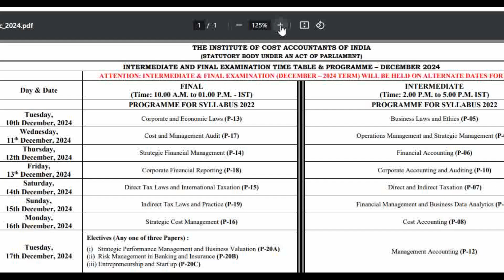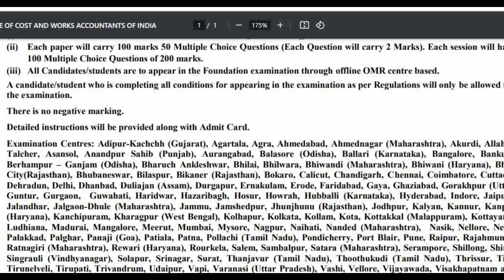ICMAI VERY URGENT NEWS FOR ALL CMA STUDENTS DEC 2024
Don't Miss Out! CMA Final June 2025 Registration Last Date
Grow knowledge telegram channel
Grow knowledge whatsapp channel
Visit Now Grow knowledge Website
join instragram for personal chat guidence releted
join Twitter for More Update
join facebook for More Update